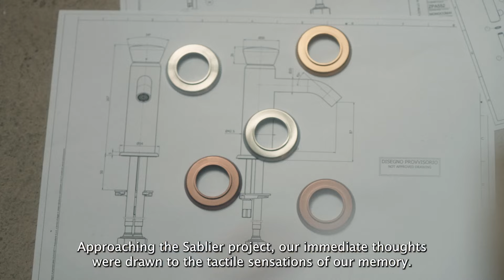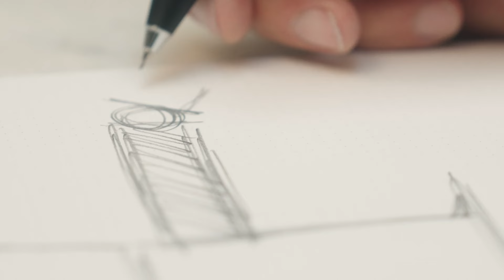A conversation about Sablier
La collezione Sablier di Monica Armani è un'armoniosa combinazione di forma e funzione. Realizzati con meticolosa attenzione ai dettagli, questi rubinetti sono più che semplici oggetti utili: sono un'aggiunta lussuosa in qualsiasi spazio.
Sablier collection by Monica Armani is a harmonious blend of form and function. Crafted with meticulous attention to detail, these faucets are more than just practical; they are a luxurious addition to any space.